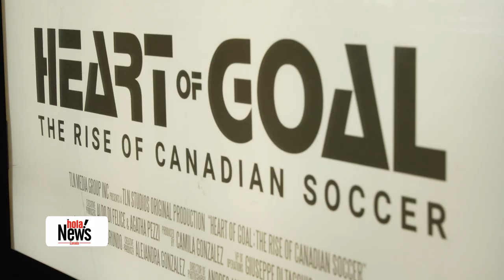Heart Of Goal: The Rise of Canadian Soccer | Hola! News Canada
Este documental original de TLN sigue la historia de Jonathan Osorio y sus compañeros del equipo nacional de fútbol de Canadá mientras intentan clasificar para el Mundial de fútbol después de 36 años. Además de Osorio, esta producción cuenta con Doneil Henry, Cyle Larin, Lucas Cavallini, Melissa Tancredi, Tosaint Ricketts, Cristian Gutiérrez, John Doyle, Carl Valentine, Bob Lenarduzzi y muchos otros personajes reconocidos en el mundo del fútbol canadiense. Producida por: Camila González | Dirigida por: Nicolás Kleiman